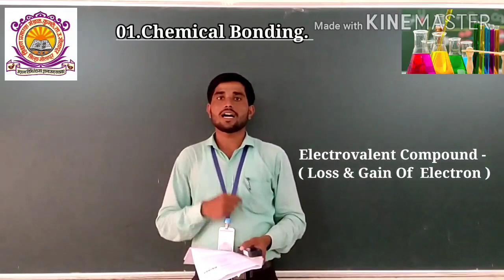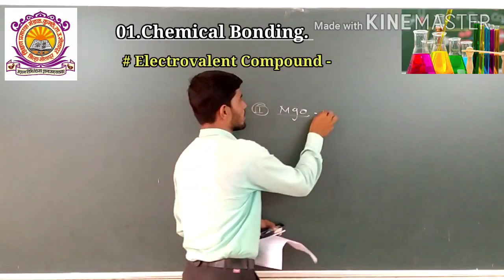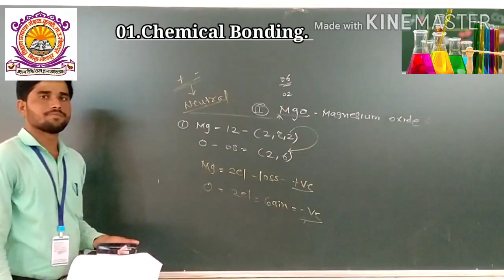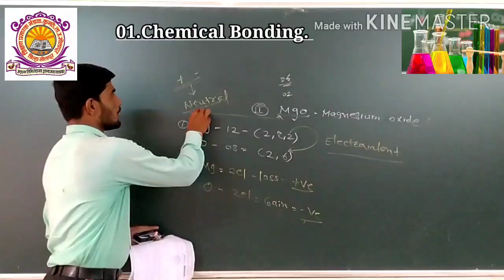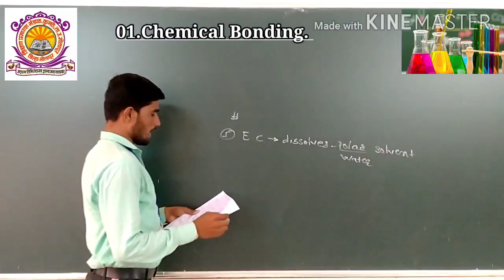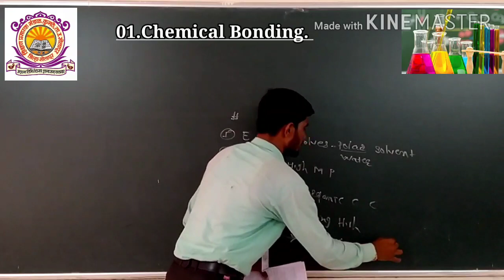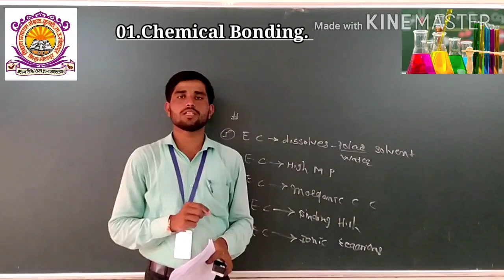Chemical Bonding : Examples of electrovalent Compound.